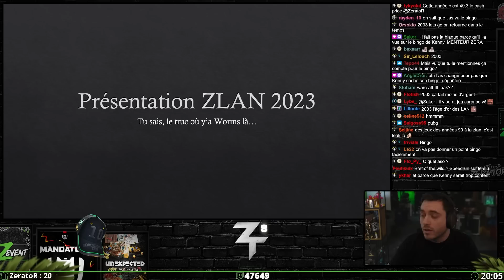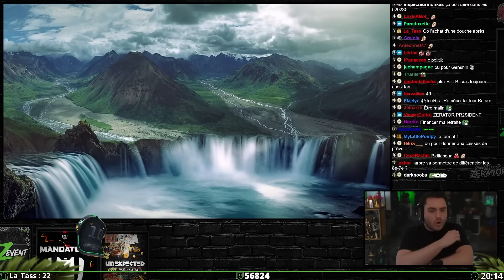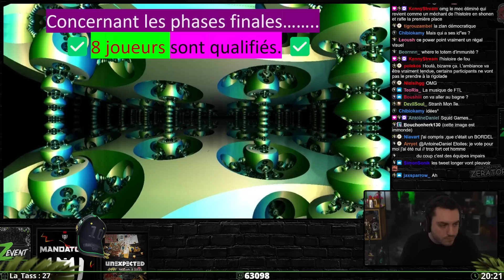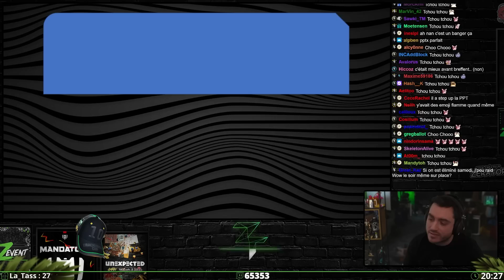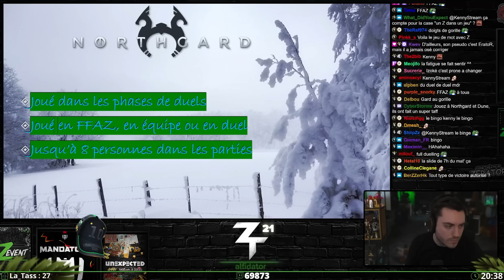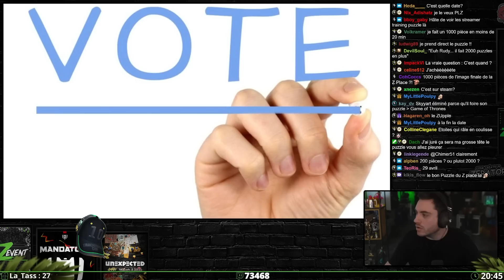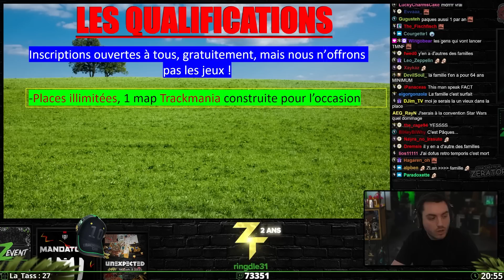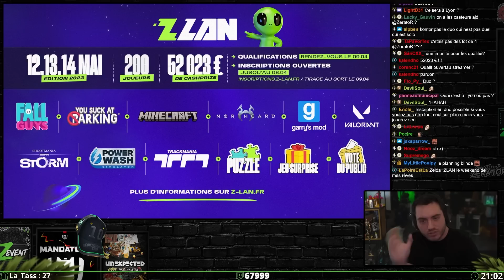ZLAN 2023 : Annonce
Un grand merci à nos partenaires : Société Générale, OMEN, Cdiscount Gaming, The Flash, free, 3iS, Nadeo, OVH et Maxnomic !

➡️Société Générale recrute plus de 4 000 CDI et alternants dans une grande diversité de métiers. Plus d’informations
➡️Découvrez les PC OMEN45L & Laptop OMEN 16 sur le site officiel OMEN
➡️Et si vous pouviez réécrire l’histoire ? Découvrez la bande-annonce de The Flash ⚡️, au cinéma le 14 juin
➡️Profitez des forfaits mobiles Free à 2€ et 19,99€ à prix inchangés jusqu'en 2027 ou de la fibre n°1 sur les débits
➡️3iS, c’est 25 ans de savoir-faire sur les métiers du cinéma et de l’audiovisuel. Formations en initial, alternance ou sur-mesure, rejoins l'école des métiers créatifs

00:00 Intro
01:30 Les nouveautés
05:25 Le cashprize
07:30 La répartition
10:20 Nouveau format
13:10 Phases de groupes
14:10 Les alliances
16:50 Phases finales
19:35 Le dernier jour
21:07 Planning
22:55 Les jeux
23:51 1er jeu
25:24 2ème jeu
27:00 3ème jeu
28:34 4ème jeu
29:51 5ème jeu
30:56 6ème jeu
32:33 7ème jeu
34:13 8ème jeu
37:04 9ème jeu
38:22 10ème jeu
41:00 Le vote du public
44:18 L'épreuve mystère
45:18 Récapitulatif des jeux
46:20 Les jeux offerts
47:33 Les qualifications
53:24 Les partenaires
55:13 Les dates
58:06 Le résumé
59:07 Conclusion